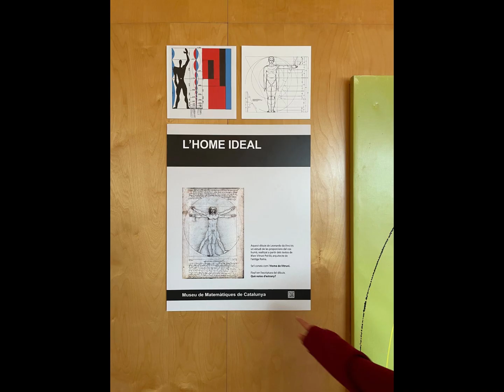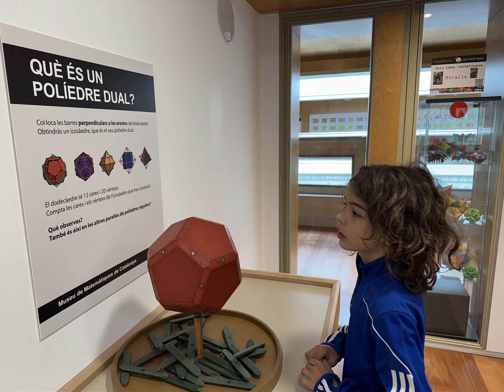5è- Museu de les matemàtiques